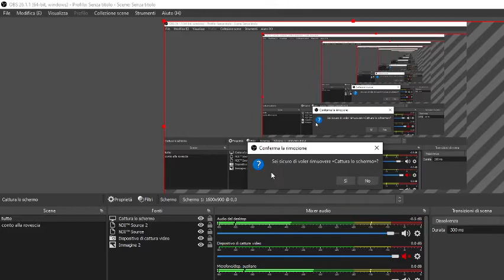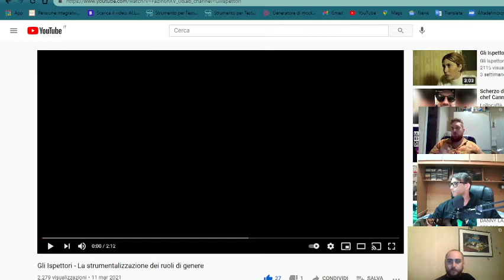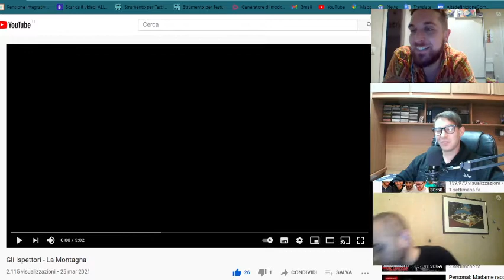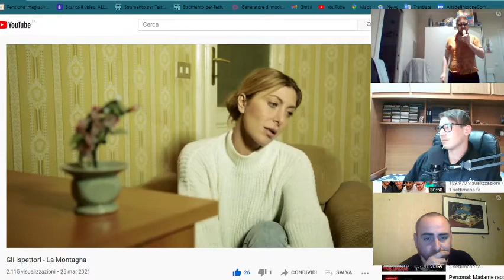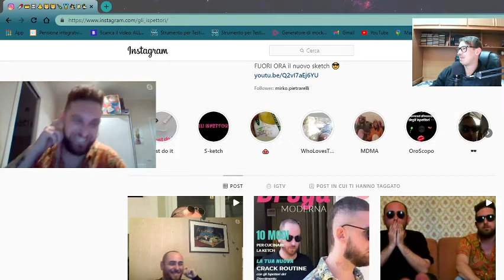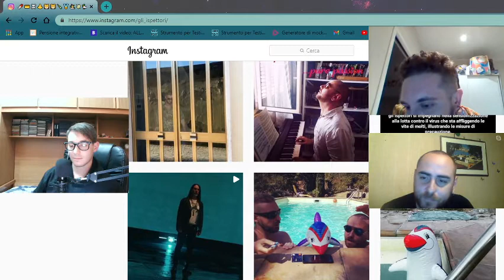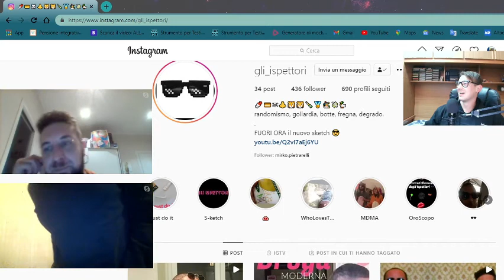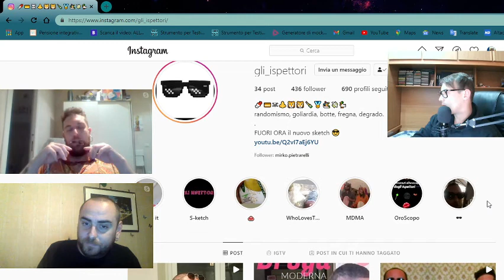Gli ispettori - LIVE MODIFICATISSIMA